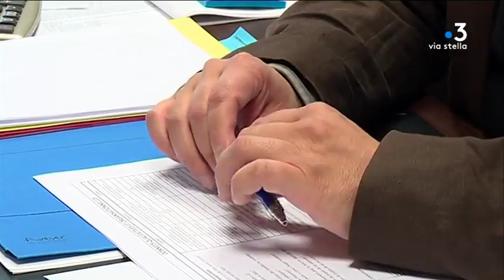Senior : à Cauro, un Ehpad où les patients se sentent comme à la maison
Intervenant : Gilles Becquet, directeur de l’Ehpad mutualiste Vale Longa à Cavru.

Reportage : GRAZIANI Maïa.